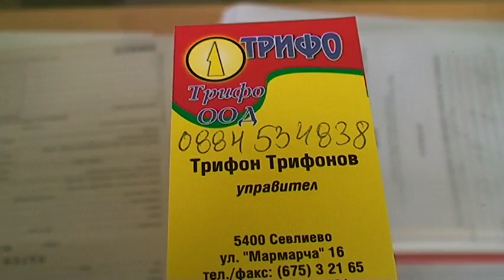ТРИФО - Охладено месо - Севлиево